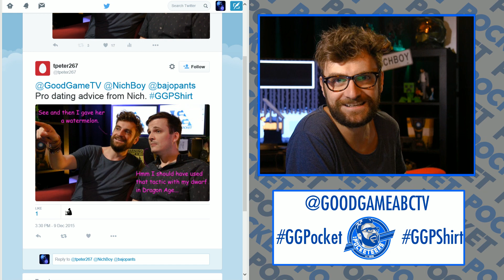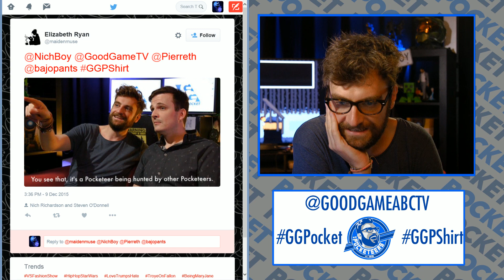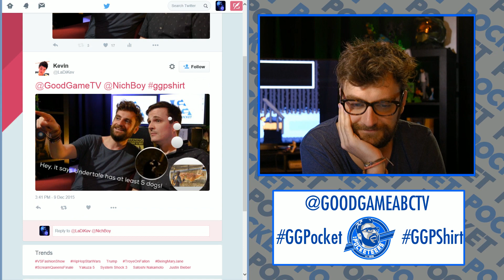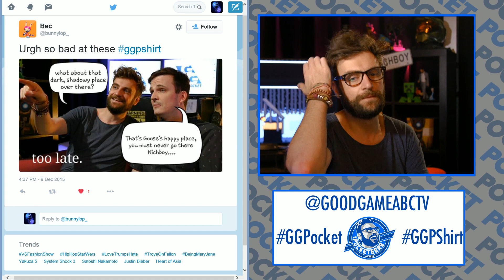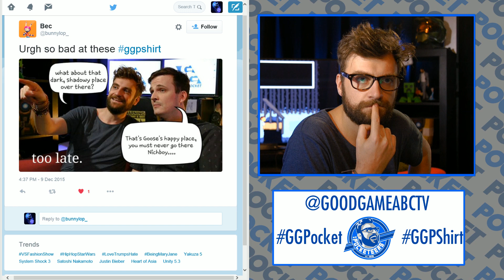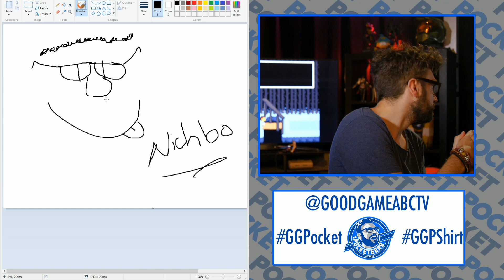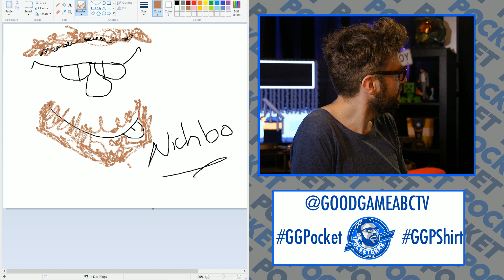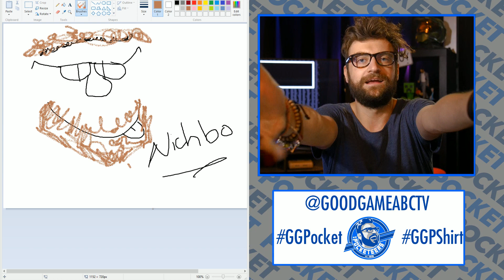Undertale Live!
NichBoy punches a goat-mum in Undertale.